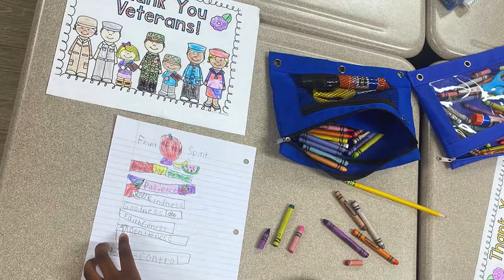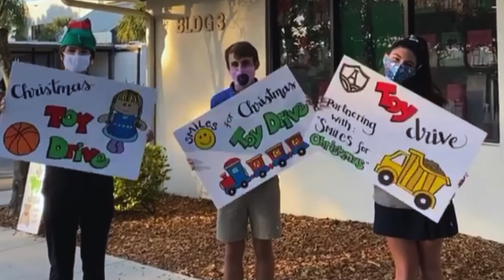First Semester Wrap Up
A summary of the activities and achievements from ACA's first semester of the 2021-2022 school year!